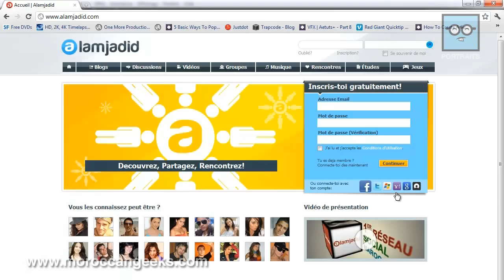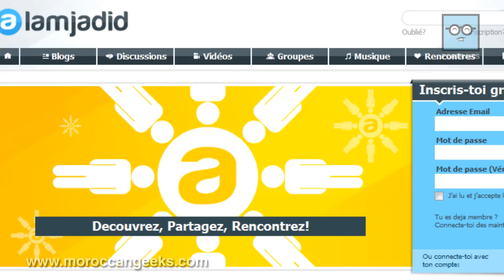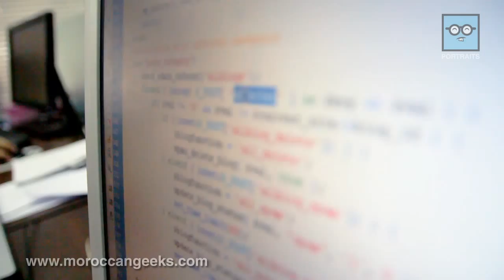PORTRAITS: L'aventure AlamJadid - Mohamed El Yacoubi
Moroccan Geeks - PORTRAIT

L'aventure AlamJadid - Mohamed El Yacoubi
Mohammed El Yacoubi Fondateur / CEO du premier réseau social au monde arabe AlamJadid.com

MoroccanGeeks, est la première communauté marocaine 100% geeks.